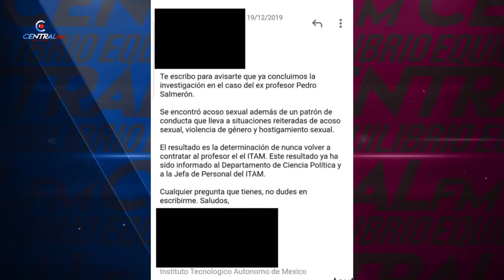Mientras Morena pide austeridad al INE, sus diputados se aprueban 5073 mdp para servicios personales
Legisladores de Morena exigen a consejeros electorales acabar con los privilegios que existen en el INE, pero en la Cámara de Diputados tampoco han erradicado los excesos presupuestales que conservan desde anteriores legislaturas, en donde se han aprobado 5073 en el rubro de servicios personales. Esto de acuerdo con un reporte de Reforma.

Asimismo, se reportó que Sergio Gutierrez Luna presidente de la Mesa Directiva dispone de 2 mdp para el salario de 37 colaboradores, los cuales tienen un sueldo de hasta 95 mil pesos.